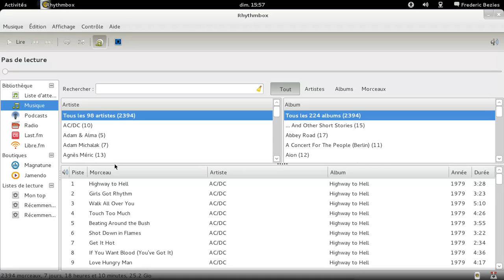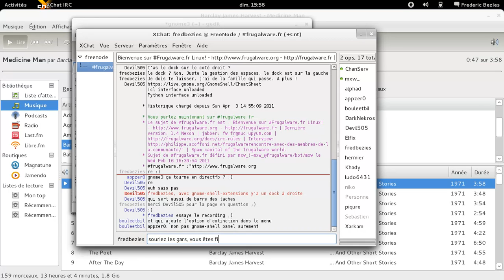Une petite vidéo live de Gnome 3 :)